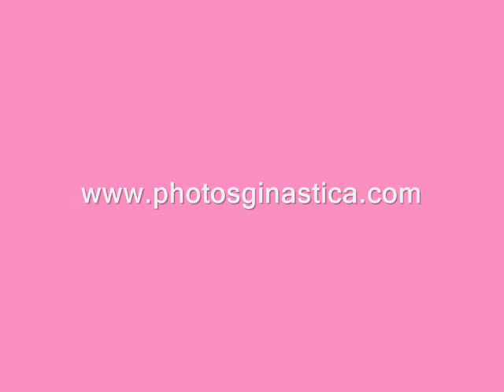Torneio Nac. de Ginástica Rítmica 2008 - Cat. Infantil - PHOTOSGINASTICA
Torneio Nacional de Ginástica Rítmica 2008 - Categoria Infantil
Fotos: J. Fabio Sammarone

Entre em contato e adquira suas fotos!